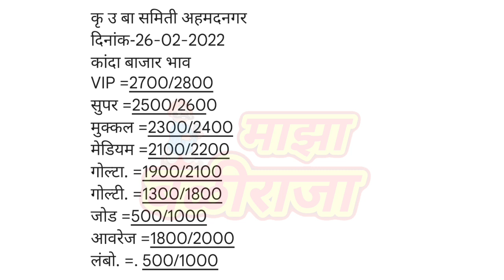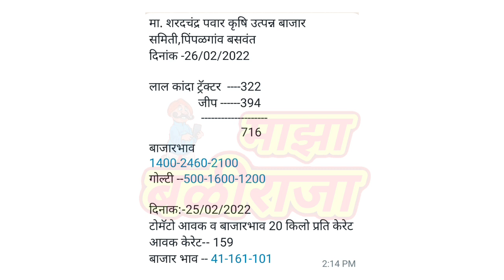अहमदनगर कांदा भाव,पिंपळगाव,येवला,कांदा बाजार भाव,Ahmednagar kanda bhav,kanda bajar bhav today live !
1. Kanda bajar bhav today
2. कांदा बाजार भाव आजचे
3. live kanda bazar bhav
4.bajar bhav today
5.kanda market today